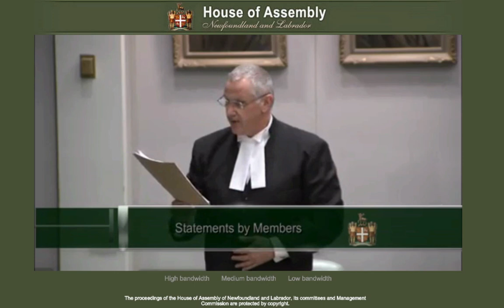MHA Glen Littlejohn speaking about Anna Mercer at House of Assembly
Anna Mercer was mentioned in the House of Assembly on Mar. 26th by Glenn Littlejohn, Member of the House of Assembly for the Port de Grave District.